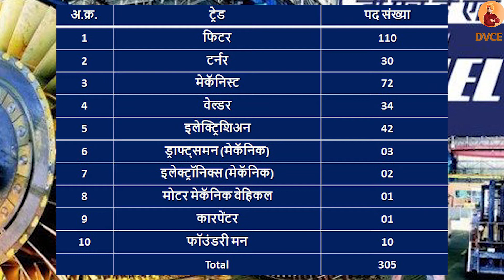BHEL RECRUITMENT 2019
(BHEL) भारत हेवी इलेक्ट्रिकल्स लि. अप्रेंटिस पदांच्या 305 जागांसाठी भरती
Bharat Heavy Electricals Limited owned and founded by the Government of India, is an engineering and manufacturing company based in New Delhi, India. BHEL Recruitment 2019 (BHEL Bharti 2019) for 305 Apprentice Posts.
पदाचे नाव: अप्रेंटिस (प्रशिक्षणार्थी)
अ.क्र. ट्रेड पद संख्या
1 फिटर 110
2 टर्नर 30
3 मेकॅनिस्ट 72
4 वेल्डर 34
5 इलेक्ट्रिशिअन 42
6 ड्राफ्ट्समन (मेकॅनिक) 03
7 इलेक्ट्रॉनिक्स (मेकॅनिक) 02
8 मोटर मेकॅनिक वेहिकल 01
9 कारपेंटर 01
10 फॉउंडरी मन 10
 Total 305
शैक्षणिक पात्रता: (i) 10 वी उत्तीर्ण  (ii) संबंधित ट्रेड मध्ये ITI.
वयाची अट: 01 एप्रिल 2020 रोजी 18 ते 27 वर्षे.  [SC/ST: 05 वर्षे सूट, OBC: 03 वर्षे सूट]
नोकरी ठिकाण: हरिद्वार (उत्तराखंड)
Fee: फी नाही.
Online अर्ज करण्याची शेवटची तारीख: 19 डिसेंबर 2019
भरलेले अर्ज पोस्टाने पाठविण्याची शेवटची तारीख: 27 डिसेंबर 2019
अर्ज पोस्टाने पाठविण्याचा पत्ता: Senior Dy. Regional Director, Room No.-29, HRA Department, Main Admin Building HEEP, Ranipur, Haridwar-249403, Uttarakhand, India.